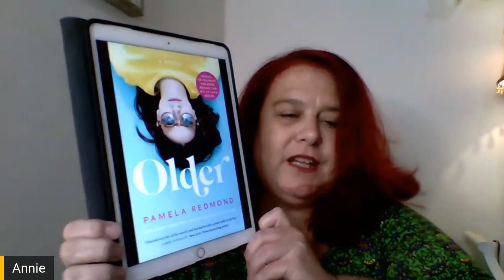The Second Line Show Episode 4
A variety talk show featuring best-selling thriller authors Rea Frey, Vanessa Lillie, and Robert Dugoni with special guest co-host Annie McDonnell of The Write Review.